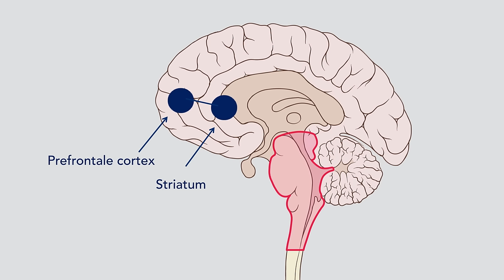(4/5) Ben je narcistisch als je graag de leiding neemt?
Je baas zou maar de bijnaam "Fred the Shred" hebben, ofwel "Fred de Versnipperaar". Niet echt een voorbeeld van een empatische leider. Volgens Kilian Wawoe (arbeids- en organisatiepsychologie, Vrije Universiteit) zouden leiders meer empathie kunnen gebruiken. Erik Scherder (neuropschologie, ook Vrije Universiteit) legt je uit dat het brein van mensen met een narcistische persoonlijkheid anders is dan het brein van niet-narcistische mensen.

Deze week in Universiteit van Nederland:
Neuropsycholoog Erik Scherder & organisatiepsycholoog Kilian Wawoe

Een uniek duocollege met twee toppers van de Universiteit van Nederland: neuropsycholoog Erik Scherder en organisatiepsycholoog Kilian Wawoe (beiden Vrije Universiteit Amsterdam). Verdubbel je kennis met de insights  van deze fantastische sprekers die gezamenlijk hun licht zullen laten schijnen op de fenomenen van stress & succes op de werkvloer!

Meer weten?